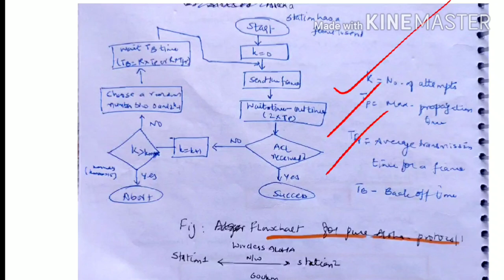Pure Aloha - lecture 44/computer network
Pure Aloha